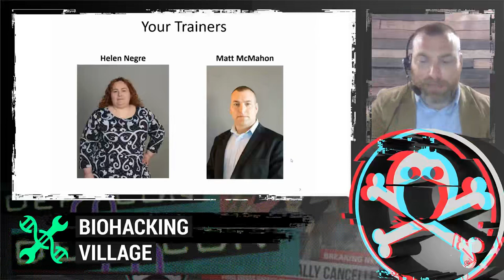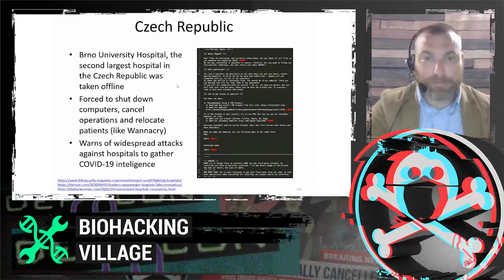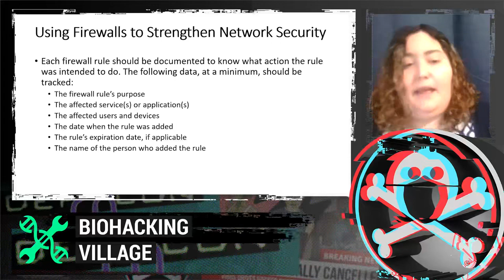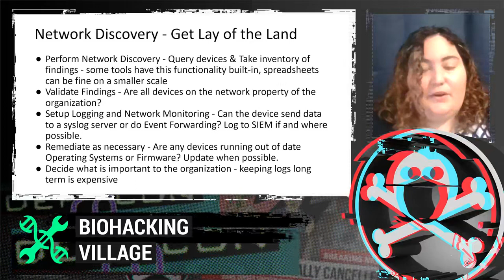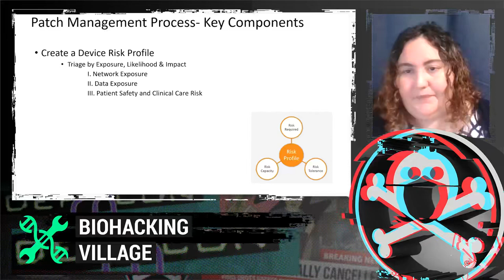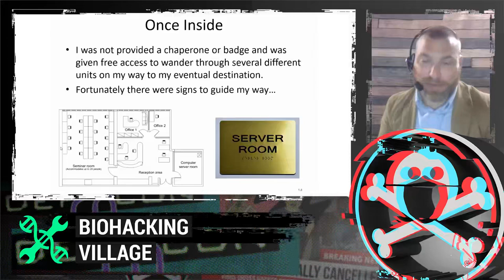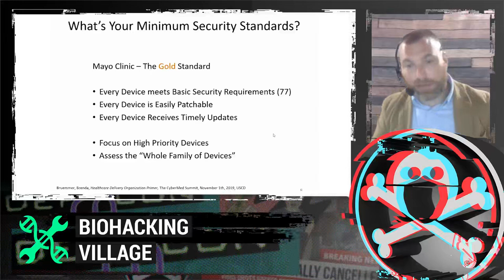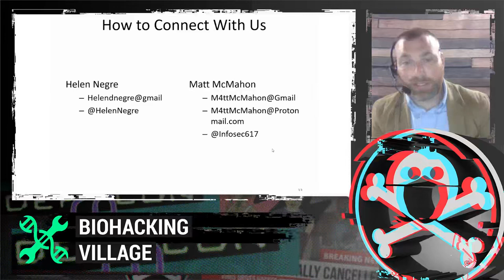DEF CON Safe Mode Biohacking Village - Negre, McMahon- Securing Medical Devices on a Shoestring